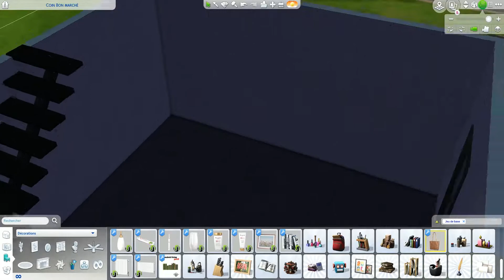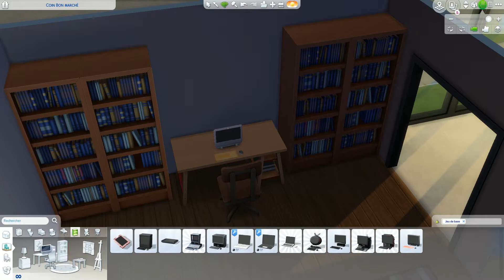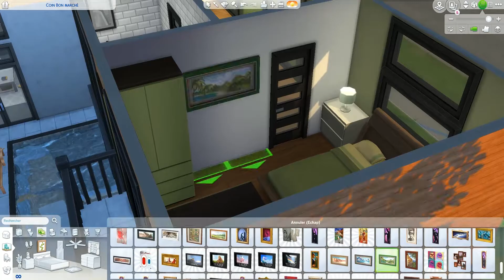SPEEDBUILD SIMS 4 - Maison Moderne [Base Game / NO CC]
▽ Ouvre la barre d'informations ▽

Merci beaucoup d'avoir regardé ma vidéo, j'espère te revoir bientôt ! 💜

☾ T U M B L R (je partage des cc)
 ☾ ID ORIGIN : Moony_ytb (Activez les cc pour voir tout mon contenu).